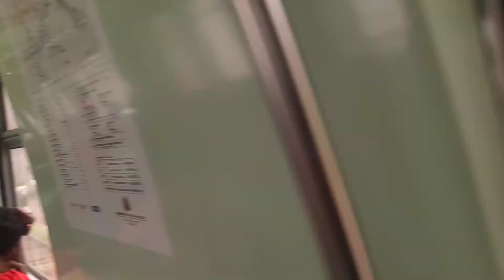CPTM] trecho entre Tatuapé e Brás no T016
gravado no carro 9013